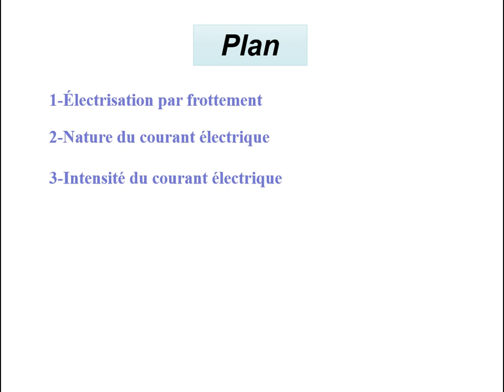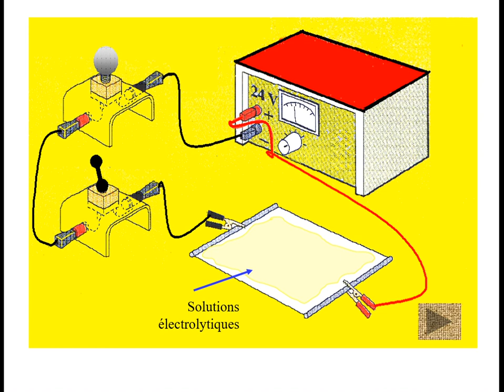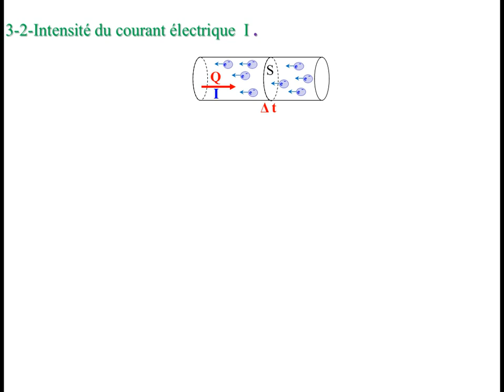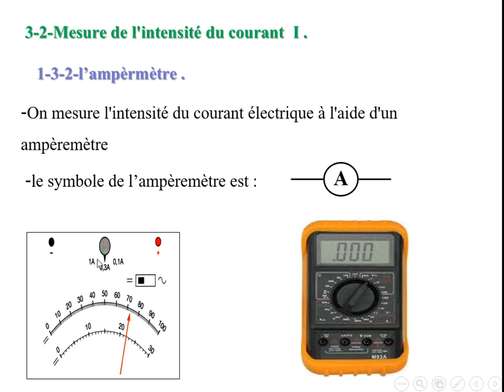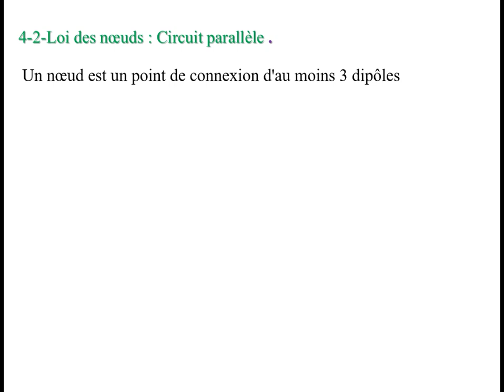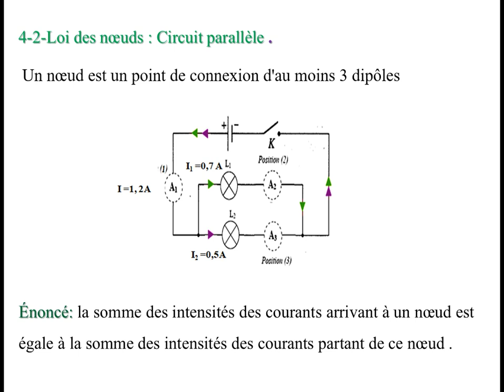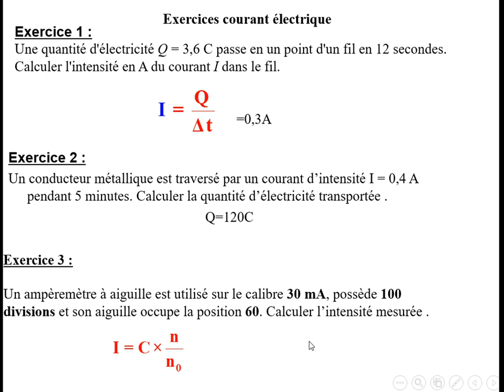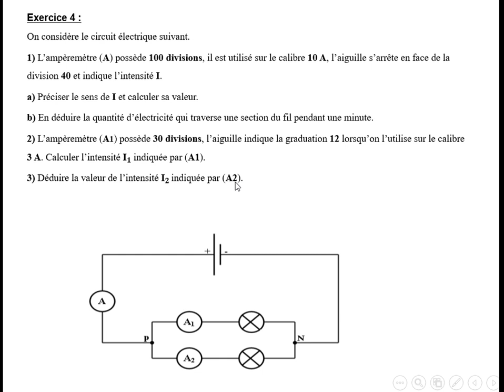Courant Electrique Continu TC+TCT